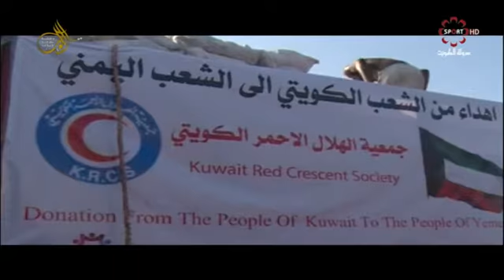حلقة برنامج "الدار" الاربعاء 20/4/2016